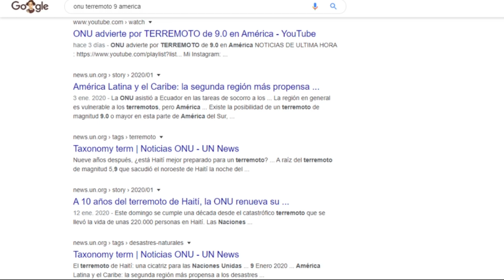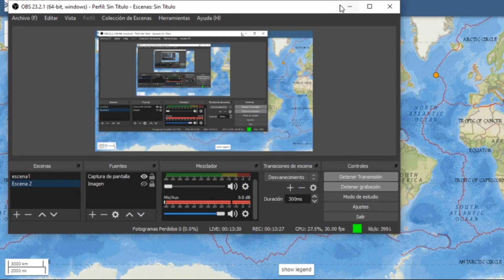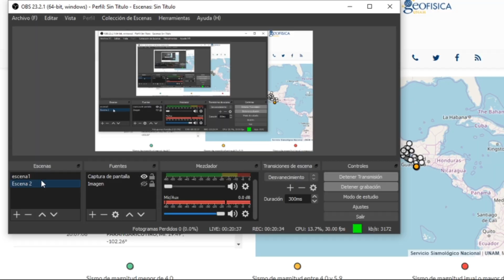ONU ADVIERTE SISMO 9.0 VIENE PARA AMÉRICA / SISMO MÉXICO GUATEMALA 5.7 / REPORTE SÍSMICO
Chiapas Guatemala Sismo ONU ADVIERTE SISMO 9.0 VIENE PARA AMÉRICA / SISMO MÉXICO GUATEMALA 5.7 / REPORTE SÍSMICO